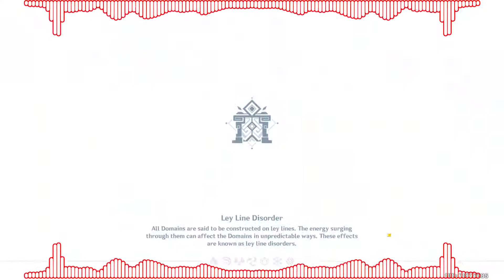[Genshin Impact] When an F2P Player got unlucky with Bennett BUT not with Kazuha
When an F2P Got Unlucky with Bennett BUT not Kazuha

*Ad rev to owner.

"Easily Manage, Optimize, And Grow Your Channel With Tube Buddy. Try Now For Free! Sign Up For A Premium Account, And Take Your Channel To The Next Level Today."